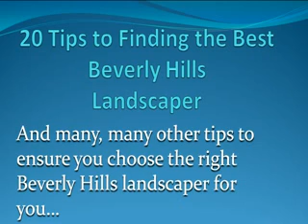Beverly Hills Landscaping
Beverly Hills landscaping and landscaping right here.  Get your FREE Guide, "20 Tips to Finding the Best Beverly Hills Landscaper for You."